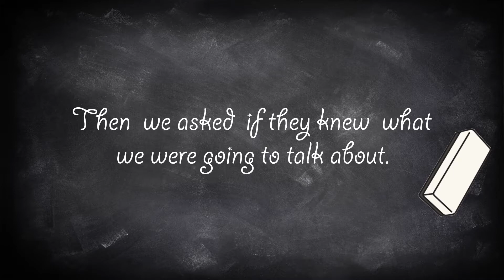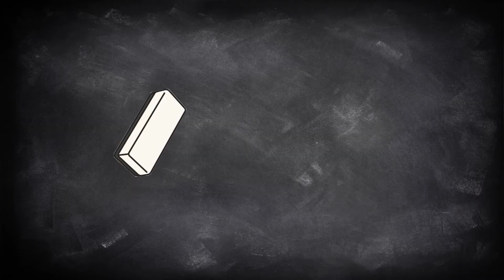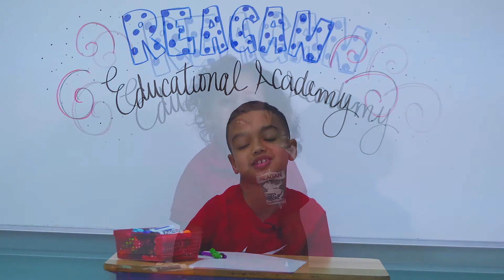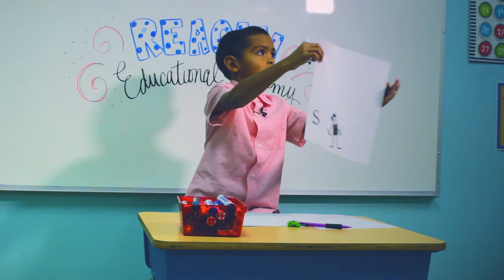HAPPY FATHERS DAY 2018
The City of Hialeah Wishes you a Happy Father's Day.